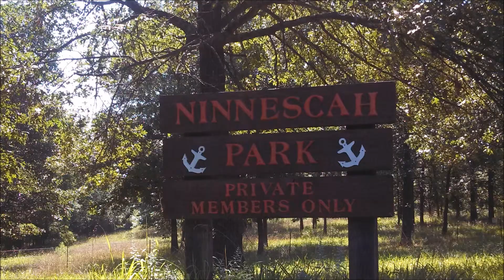11760 NE 869 Rd, Deepwater, MO 64740 St. Clair County LAKE HOME!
Just about the closest living you can get to Truman Lake! Walk a few steps out your front door down a gentle slope to the water's edge, complete with boat ramp! One of the best lots in the private Ninnescah community. Gorgeous lake view from most rooms in this charming cabin. Perfect for weekenders! 2bdrm,1 bath, living area (furniture negotiable!), kitchen w/ appliances, washer/dryer hookups, newer water heater, and many more bonuses! Outside, a gorgeous, spacious deck makes for a great place to relax and host guests! Priced to steal! Don't miss this great opportunity! Call today and look for yourself!